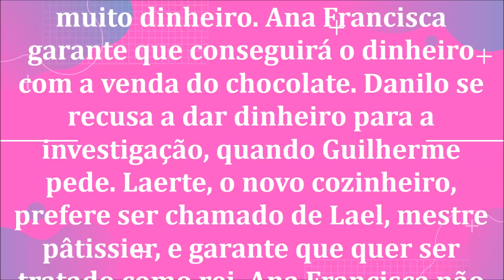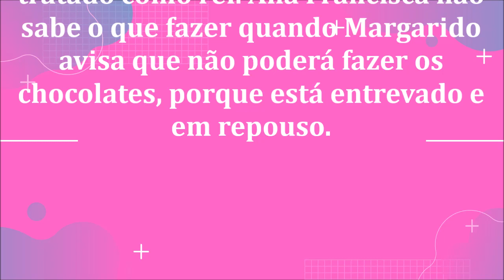🔔 CHOCOLATE COM PIMENTA – CAPÍTULO 169 – 02/11/2020 | CAPÍTULO DE HOJE!